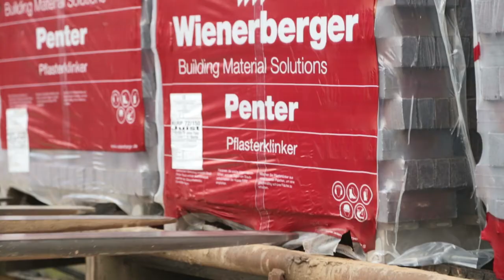Preview Werk Kirchkimmen WIENERBERGER